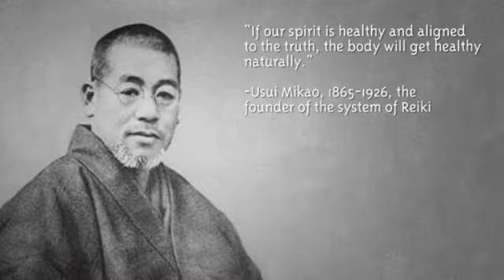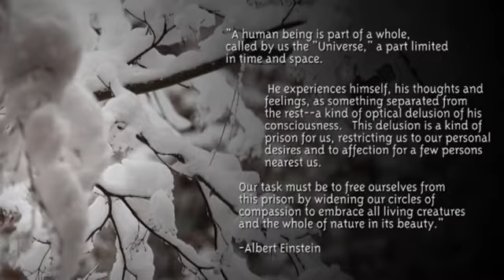The Breath of Reiki extended version - 霊気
Sit back and relax as Bronwen Stiene of the International House of Reiki guides you in a musical healing journey and learn a little more about the system of Reiki.

For some reason this vimeo movie is not coming up on safari browsers. We suggest watching on youtube in that case.

Composer and Video Editor - John Boswell
Sampled Shakuhachi by Bronwyn Kirkpatrick

Through The Bible . As It Happened

Spirituality, New Age & Alternative Beliefs: General

1. Updated! All New 2020 Manifestation Magic V2.0 Mega Hit!
3. Blockbuster Personal Development Hit: 15 Minute Manifestation
7. 7 Day Prayer Miracle
9. The Cosmos with Love
13. Free Spiritual Connection Pendant Offer
14. Guardian Angel Personalized System
15. Guardian Angel Bracelet Offer With Free S&h
21. Vibration Jump- Raise Your Vibration

Spirituality, New Age & Alternative Beliefs : Hypnosis

2. The Art Of Stage Hypnosis, How To Hypnotize People
3. Hypnosis & NLP Certification Courses!
5. The Art Of Astral Projection Learning System
6. The Black Ops Hypnosis 2.0 Course
7. Power Of Conversational Hypnosis Crash Course And 20+ Products
9. 101 Ways To Hypnotize Someone

Spirituality, New Age & Alternative Beliefs : Astrology

2. Incredible New Personalized Astrology System
3. Personalized Cosmic Compatibility Profile
4. Personalized Natal Chart Reading
7. Brand New Obsidian White Crystal Zodiac Bracelet!

Spirituality, New Age & Alternative Beliefs : Psychics

4. The Complete Empath Toolkit

Spirituality, New Age & Alternative Beliefs : Witchcraft

3. Life Can Be Magick
5. Simple Spell Casting E-kit